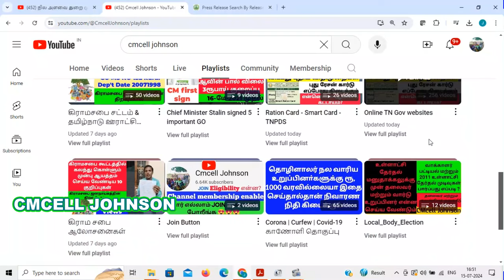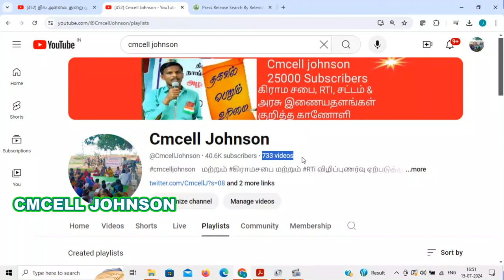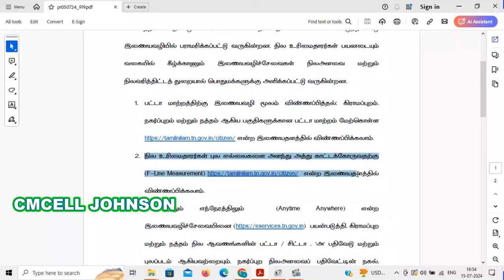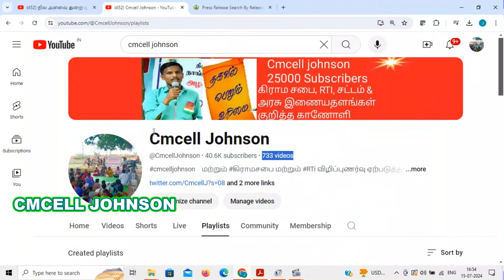Land survey New circular நில அளவை துறை முக்கிய அறிவிப்பு land survey patta transfer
நில அளவை துறை முக்கிய அறிவிப்பு 🔥 | land survey New circular